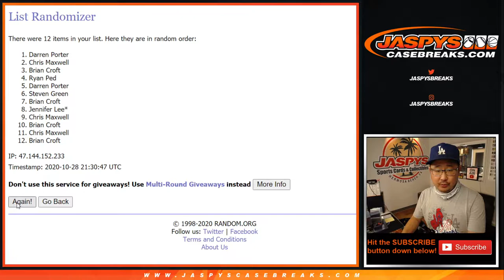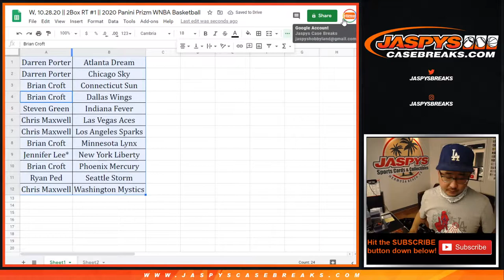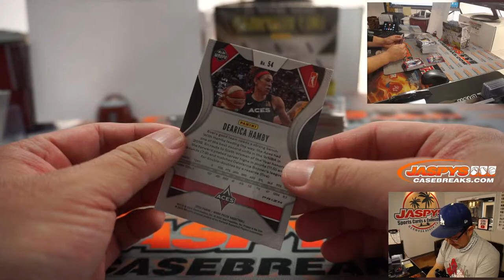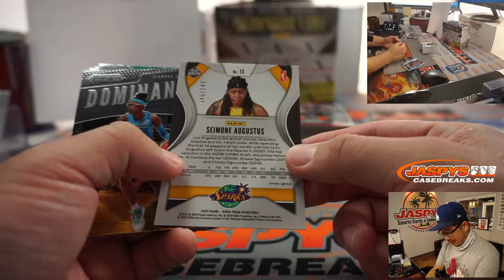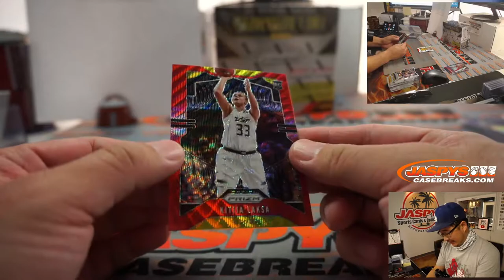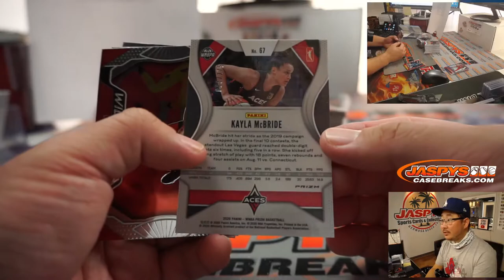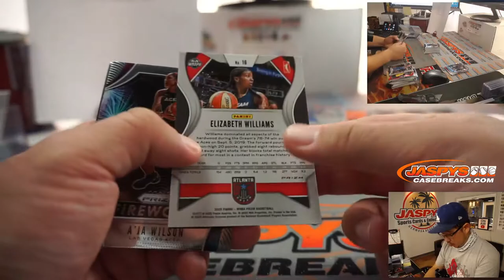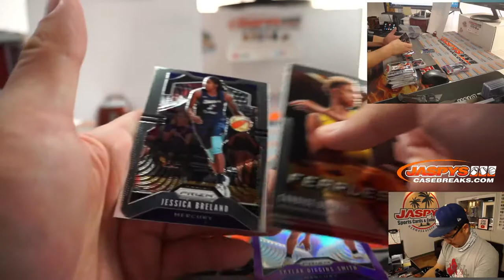Sabrina Ionescu auto! || W, 10.28.20 || 2Box RT #1 || 2020 Panini Prizm WNBA Basketball